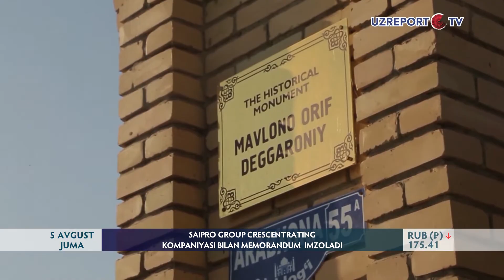Saipro Group CrescentRating kompaniyasi bilan memorandum imzoladi